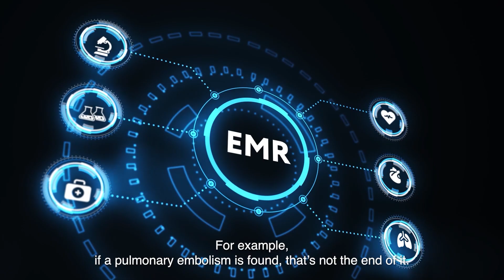Dr. Shah: It's a natural step for Aidoc to be in the care coordination paradigm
Dr. Samir Shah, Chief Clinical Officer, Teleradiology: SVP Radiology at Envision Healthcare, talks about the problems Aidoc solves and how AI-Driven Care Coordination can open up opportunities for radiologists to be more involved in patient care.